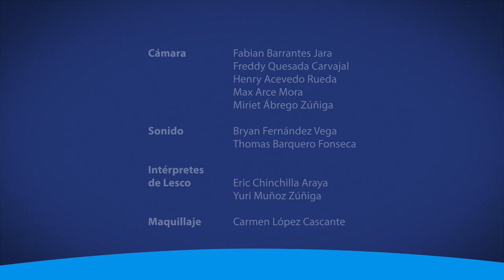Inscripción abierta durante todo el año a Danza Universitaria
Ballet, jazz y danza contemporánea son algunos de los géneros que se pueden aprender en los cursos libres de Danza Universitaria. Con una inscripción abierta durante todo el año, personas de todas las edades pueden aprender desde nivel principiante hasta intermedio. Infórmese más en esta nota.